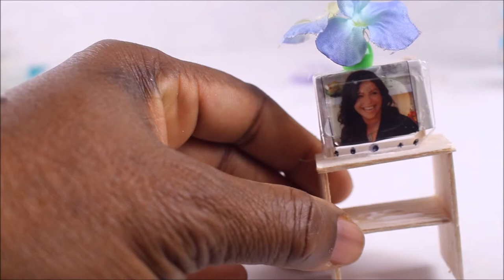Cute Popsicle house cabin diy Miniature | Dollhouse tutorial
DIY Dollhouse Cute Popsicle cabin part 2. I am sorry I took this long to do part 2. This popsicle cabin took me longer than I thought. it wasn't a easy task however I am proud of my cute doll house once it was finish. if you like this video just click the subscribe button.

If this is your fist time making diy dollhouse  miniatures doll stuff let me tell you that it's lot of fun to do once you get a hang of it you won't go back to what you use to do again miniature diys are a lot of fun I personally lean how to make a lot of doll stuff from watching other people making them and I think that you will enjoy making them too.

 These diy miniature dollhouse projects need a lot of skills because sometimes you will be making some very tiny doll stuff and accuracy is required for them to look like a specific object you are making.
I like making doll clothes,furniture and rooms

Hey guys if you want me to make any diy miniature bedroom,bathroom, living room,kitchen or a miniature full dollhouse any other other miniature stuff just leave a request in the comments below thanks for watching and please subscribe for more fun Awesomediyminiaturedollcraft diys.

if you are interested to purchase these dollhouse kits just click this link
doll house kit